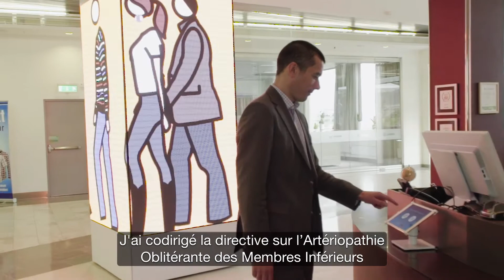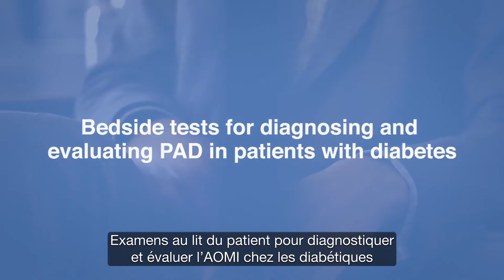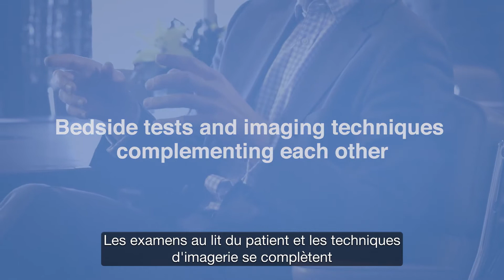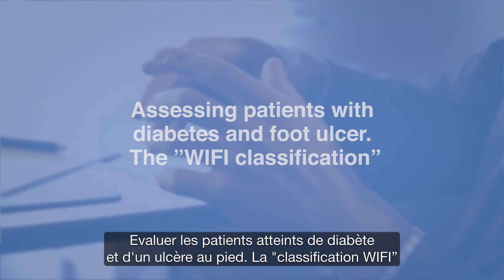Diagnostiquer l'AOMI chez les patients atteints de diabète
Le diabète et l'insuffisance rénale chronique remettent en question la façon dont nous diagnostiquons l'AOMI et évaluons le potentiel de guérison de la plaie.